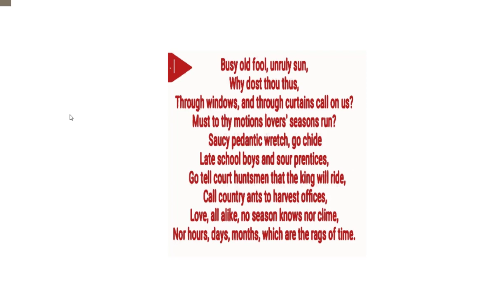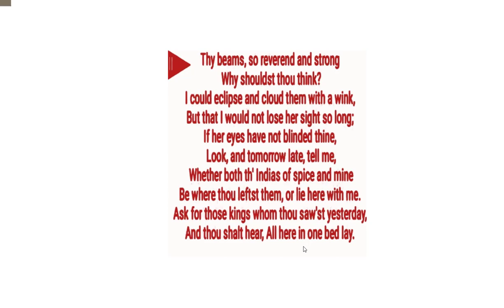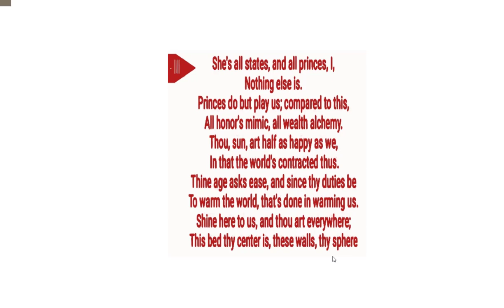The Sun Rising by John donne in Bengali(বাংলা লেকচার)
In the poem the poet taunt the sun nd said don't disturb the lovers . Go and disturb the late school boy and courthuntsman or the farmer.
Also said that their bed is the centre and everything is here.means the whole world is in their bed and make them warm.the whole world would be waem.Their wall is suns sphere